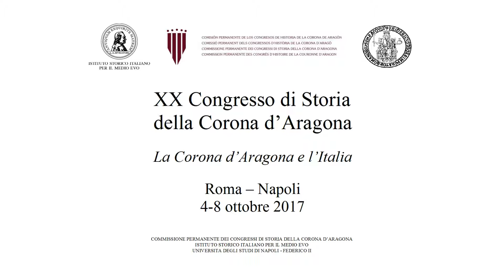XX Congresso Storia Corona d'Aragona -ottobre 2017 (4, 5 Roma - 6, 7, 8 Napoli), promo 40 sec..